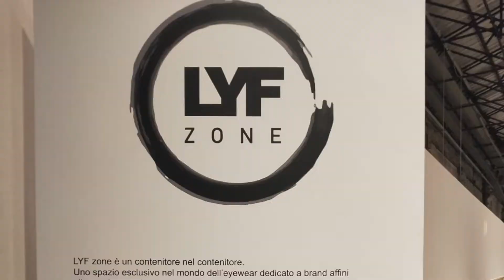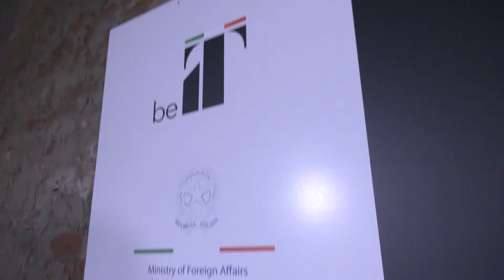DaTE Firenze - Intervista Sig.ra Frasca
Intervista a Cristina Frasca - Cofondatrice DaTE Firenze e Direttrice LYF Magazine